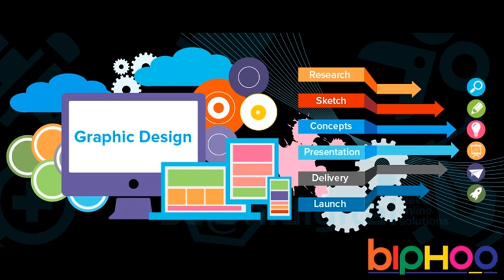Hinesville Graphic Designing Agency | Firm @ +91 9212306116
Biphoo Marketing Solution (BMS) Provides Best Graphic Designing Services In Hinesville. days it is very easy to find out Best Graphic Designing Service Providers , there are several companies which provides Affordable Graphic Designing Packages In Hinesville , They have experts for the same service . We have different Affordable Packages.